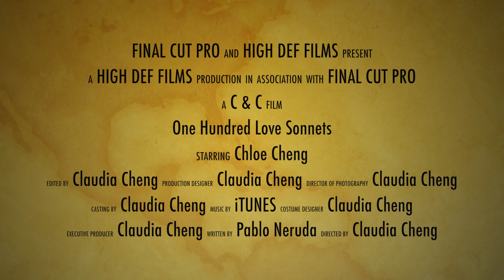"One Hundred Love Sonnet" - Video Adaptation by Claudia Cheng